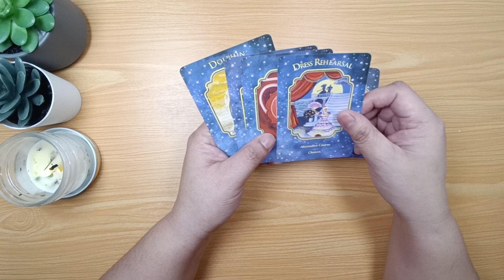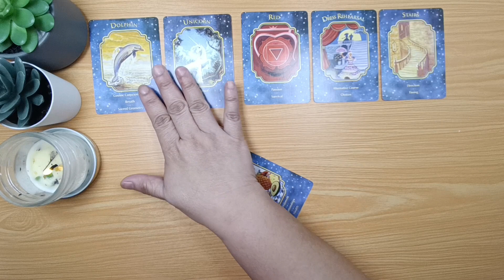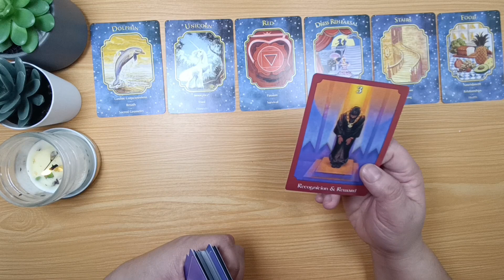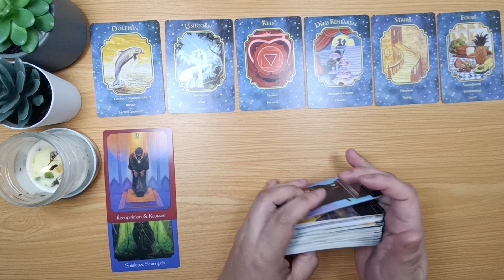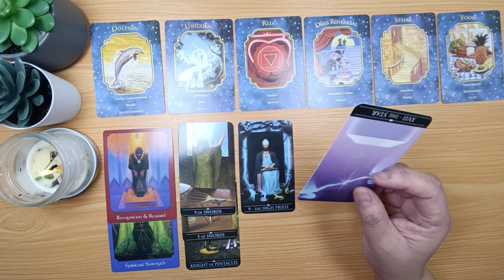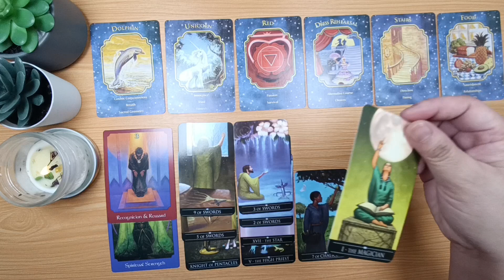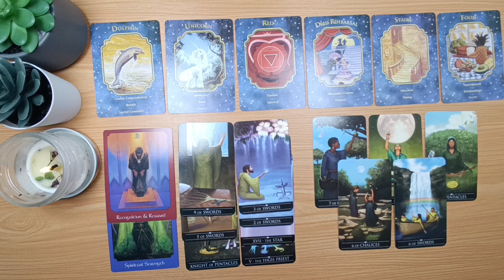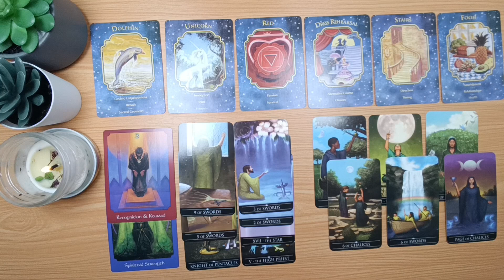Saturn in PISCES 2023-2026 ♐ SAGITTARIUS 3 YEARS PREDICTION KAPALARAN888 Tagalog Tarot Vibrations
Saturn in PISCES 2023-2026 PREDICTIONS 3 YEARS PREDICTION KAPALARAN888 Tagalog Tarot Vibrations Message

Sagittarius YEARLY TAGALOG TAROT KAPALARAN888 2023 General Tagalog TAROT READING Money/Career/LovendRelationship/Vibrations/Energy

Sagittarius YEAR 2023 GENERAL PREDICTIONS- General Money, Wealth, Career  Tagalog Tarot Reading